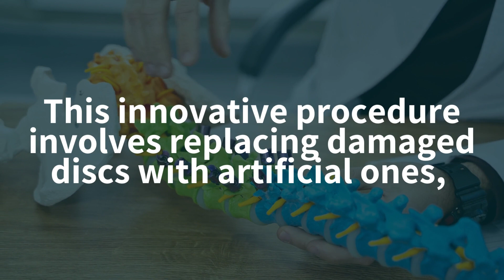Revolutionary Disc Replacement Surgery in Plano TX - A New Option for Spinal Health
Revolutionary disc replacement surgery is changing the way we approach spinal health. This innovative procedure involves replacing damaged discs with artificial ones, providing patients with a long-lasting solution to chronic back pain. Patients can experience improved mobility, reduced pain, and an overall better quality of life.

Main points in the video:
Spine Doctor in Plano TX
Spine Surgeon in Plano TX
Back Pain Doctor in Plano TX
Back Pain Treatment in Plano TX